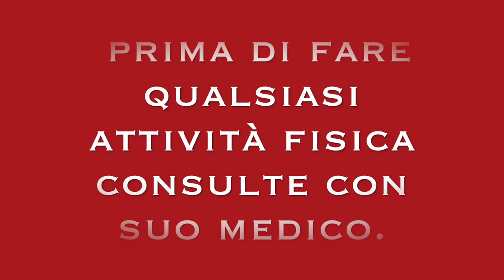CARDIO WORKOUT BRUCIA GRASSI JUMP ROPE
Ciao amici oggi condivido con voi un circuito per bruciare grassi con la corda  e un allenamento efficace per mettersi in forma veloce.

circuito per tonificare tutto il corpo con la corda.

allenamento completo per ridurre il grasso con la corda.

esercizi per mantenersi in forma con la corda.